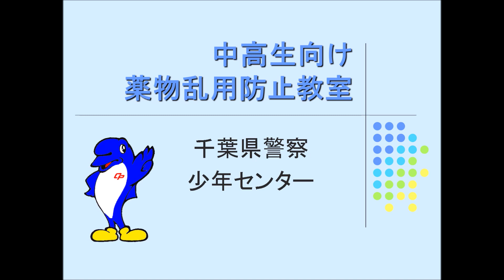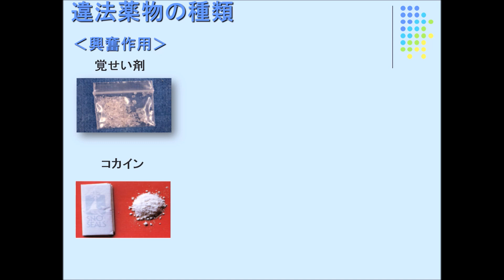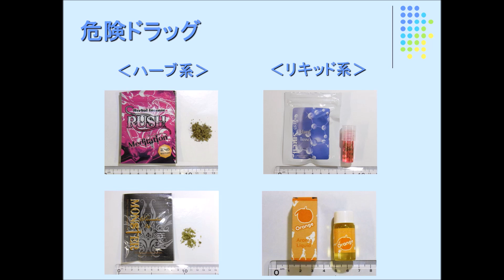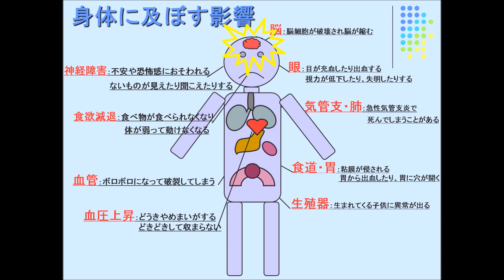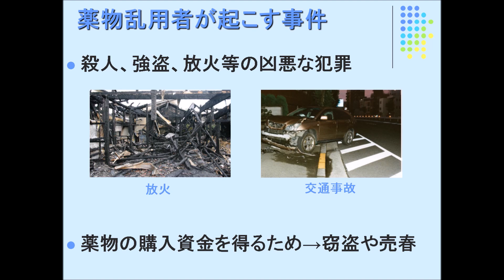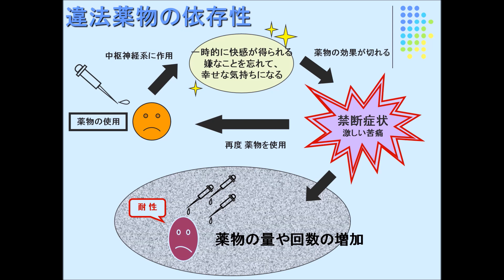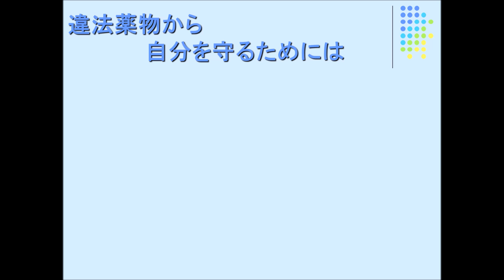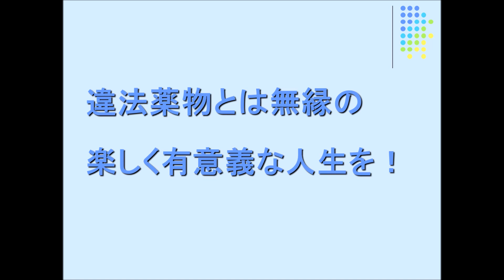シーポックと考えよう！中学生・高校生向け薬物乱用防止教室【千葉県警察公式チャンネル】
こんにちは、千葉県警察少年センターです！
新型コロナウイルス感染症の影響により、従来学校で開催していた薬物乱用防止教室の開催が難しいため、映像教材として学校において活用できるよう制作しました。千葉県警察シンボルマスコットのシーポックと一緒に勉強しましょう！